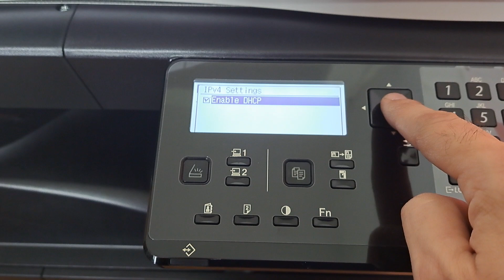Change IP address on Sharp MX-BP20M22